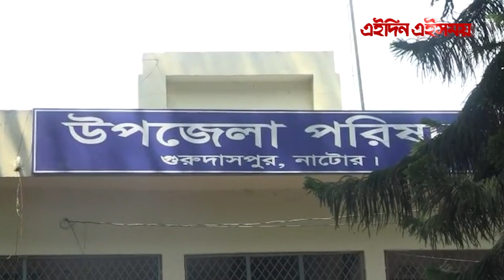আশ্রয়ণ প্রকল্পে ঘর দেয়ার নামে ঘুষ নিয়ে ফাঁসলেন আ.লীগ নেতা | Natore | Eidin Eisomoy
আশ্রয়ণ প্রকল্পে ঘর দেয়ার নামে ঘুষ নিয়ে ফাঁসলেন আ.লীগ নেতা